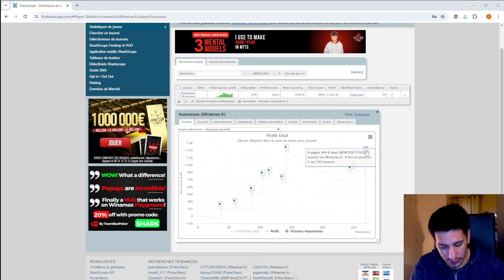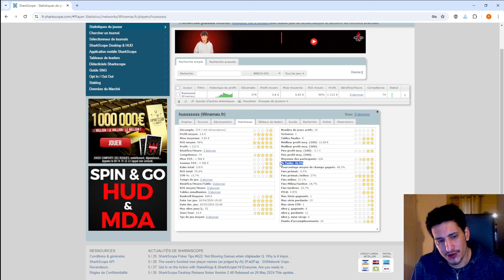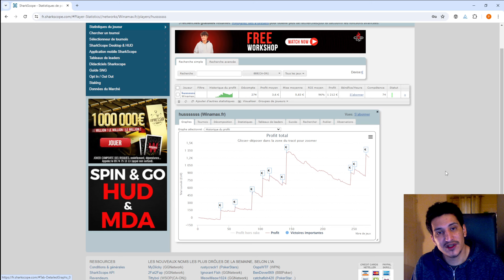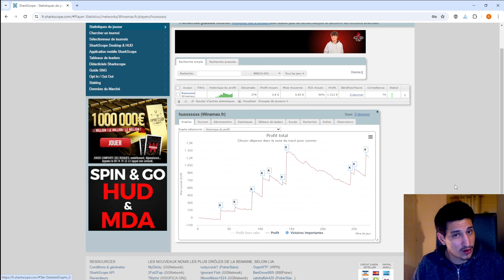3eme Bilan bankroll Challenge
Bilan 3eme semaine bankroll challenge